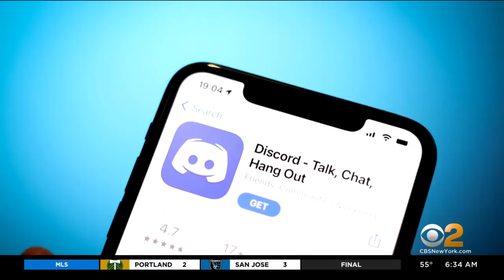Alleged Buffalo shooter to face judge at felony hearing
The suspect's court appearance comes as state and federal lawmakers take action to prevent future mass shootings, CBS2's John Dias reports.